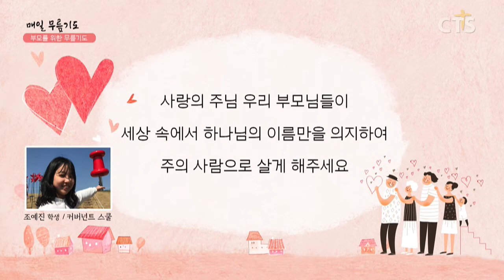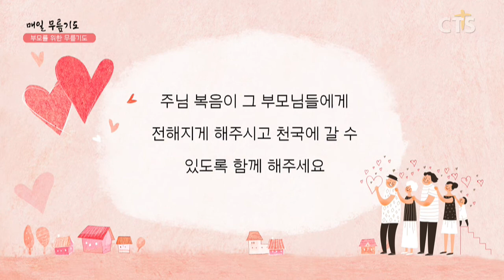[다음세대 1분 캠페인] 부모를 위한 무릎기도 - 조예진 학생(커버넌트 스쿨)200701